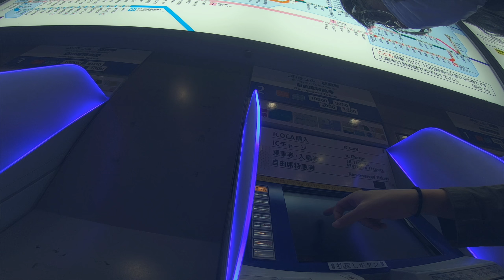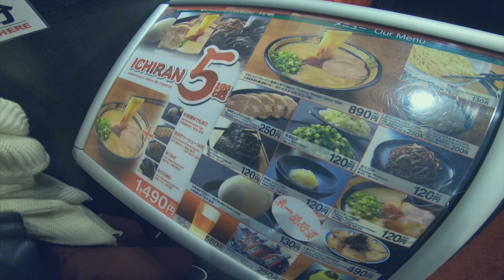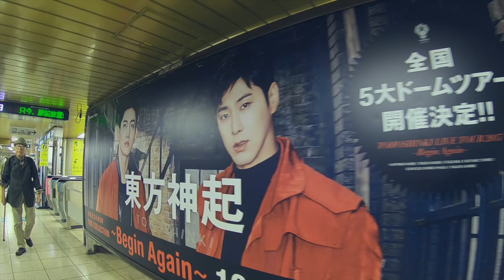JAPAN 2017 - GoPro HERO6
오작가